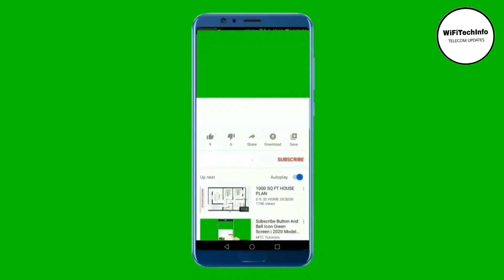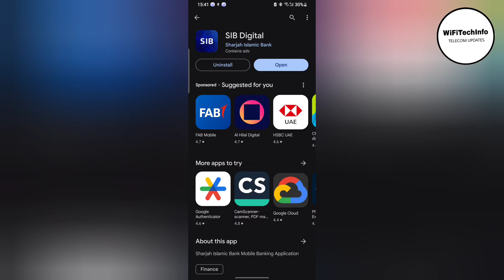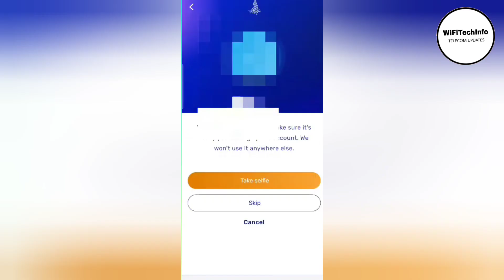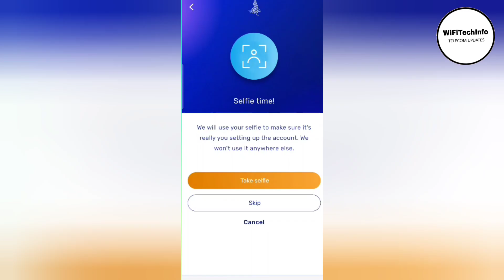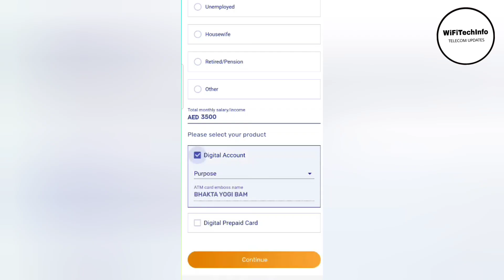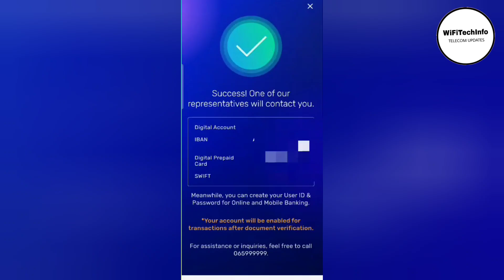How to open sharjah islamic bank zero balance account | How to open SIB bank account online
How to open zero balance bank account in Sharjah Islamic bank | How to open zero balance account online in SIB

Experience all the benefits of digital banking. Sign up for our Digital Account and be rewarded with many of its exclusive features.
* Instant Account Opening
* Zero Minimum Balance
* Profit Paid Monthly

Exclusive features -

Available for customers through Mobile Banking only
No minimum balance requirement, fees or charges
Free debit card
Free cheque book
Free remittances to India